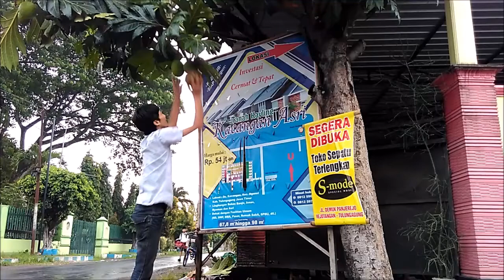Pisang Raja Bulu Mantap Sekali | Budidaya Pisang Raja Bulu ( Sajen ) .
Panen Pisang Raja Bulu ! Cara dan Perawatan Tanam Pisang Raja Bulu. Pisang Raja Sereh atau Pisang Raja Bulu , Raja Sajen memiliki kelebihan sendiri. Buahnya sangat creamy dan wangi .

BUDIDAYA PISANG RAJA Bulu ,Sereh atau Sajen.
Penentuan Bibit. Tahap pembibitan merupakan hal dasar keberhasilan budidaya pisang. ...
Persiapan Lahan Tanam. Tentukan Lokasi yang Baik. ...
Penanaman Bibit Pisang. Setelah lahan dan bibit siap, maka selanjutnya adalah memindahkan tunas pisang pada lubang tanam. ...
Pemeliharaan Tanaman Pisang. ...
Panen Buah Pisang.